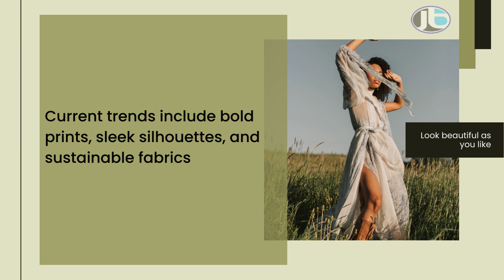The Ultimate Guide to New York Dresses: Trends, Styles, and Where to Find Them